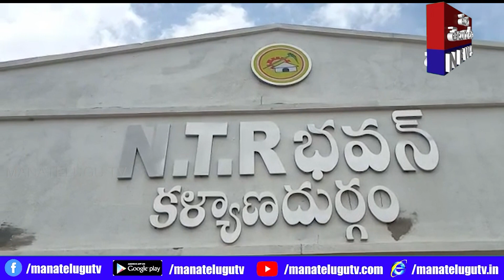కళ్యాణదుర్గం ఎన్టీఆర్ భవన్లో ఘనంగా ఉగాది పూజ